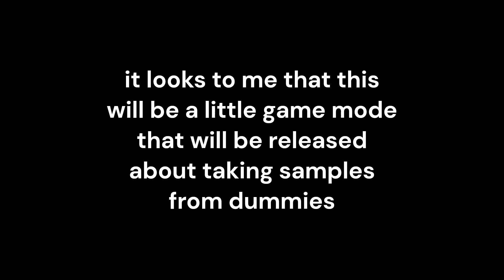I KNOW WHATS BEHIND THE LOCKED DOOR ON FLOOR 4! / da amazing bunker simulator